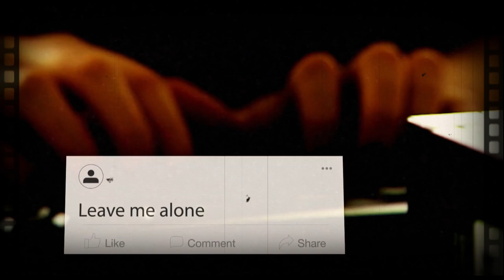The Laurie Shaver Case | Truth Behind a Husband’s Mysterious Disappearance | The Crime Chornicles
In this video, we delve into the tragic and mysterious Laurie Shaver case, a story that has gripped the nation with its twists and turns. Laurie Shaver, a Florida woman, was accused of murdering her husband, Michael Shaver, who disappeared in 2015. Years later, new evidence surfaced that pointed to a shocking conclusion. We explore the details of their troubled marriage, the discovery of Michael's body, and the intense legal battle that followed. Was justice served, or are there still unanswered questions? Join us as we unravel this complex case of domestic violence, deception, and justice."

Crime Chronicles

Laurie Shaver case
Michael Shaver murder
True crime documentaries
Domestic violence cases
Cold case investigation
Missing person cases
Murder mystery documentary
Husband disappearance case
Unsolved murder cases
Justice for Michael Shaver
High-profile murder cases
Criminal law and justice
Forensic evidence analysis
Florida murder case
Investigative journalism true crime
True crime investigations
Shocking true crime cases
Real-life murder mysteries
True crime solved cases
Murder suspect arrest
Crime documentaries 2024
True crime YouTube channels
True crime legal cases
Notorious crime stories
Crime podcast episodes
Infamous criminal cases
Law enforcement investigations
Solved cold cases
Michael Shaver murder
True crime stories
Cold case solved
Domestic violence murder
Crime documentaries
 laurie shaver case
Husband disappearance case
Murder mystery true crime
True crime investigation